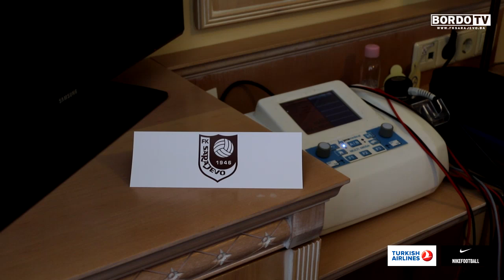DEEP RELIEF | Izvještaj o povredama (27.06.2019.)